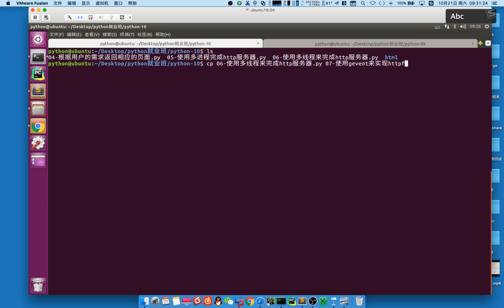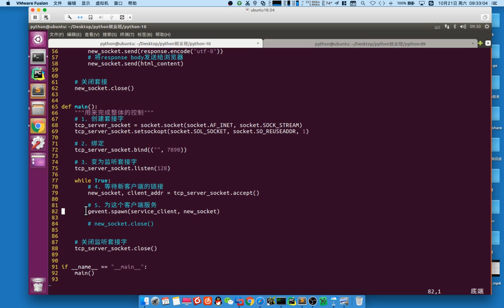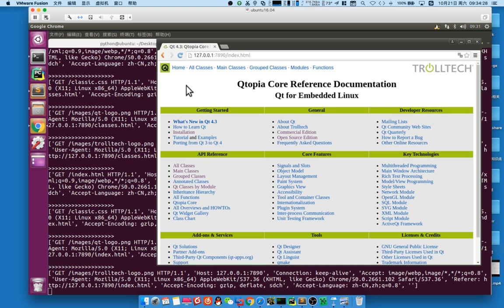03 web服务器v3 1丨04 并发web服务器实现丨04 gevent实现http服务器